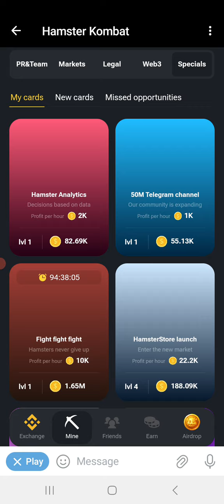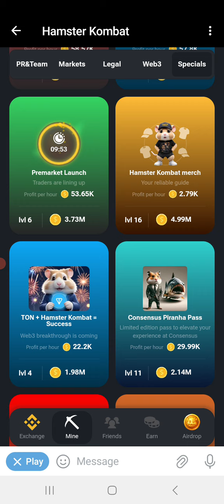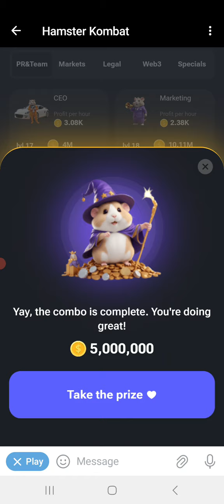hamster kombat daily combo, July 20